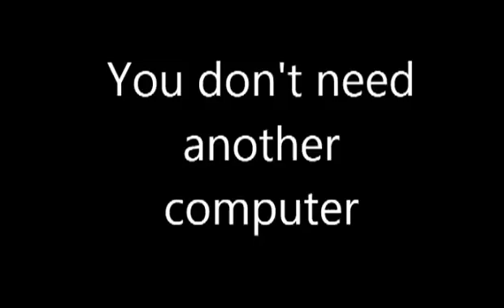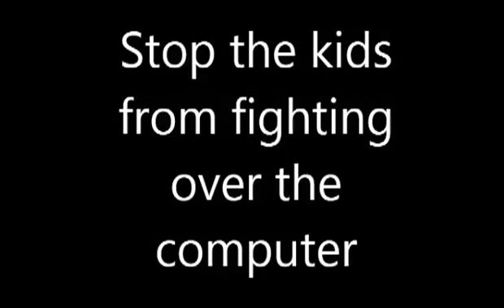Play co-op games using just 1 computer (SoftXpand Duo Pro)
SoftXpand Duo Pro is a software that allows 2-4 users share a single computer at the same time, for any kind of applications, including 3D-Games.
This means you can play co-op games with your friends, using the same computer!

To apply SoftXpand, just follow these steps:
1. Connect 2 monitors, keyboards and mice to your computer.
2. Create 2 user accounts on Windows, run Windows Update.
3.
4. After reboot, use the keyboard shortcus to assign keyboards and mice to each user.
5. Enjoy SoftXpand.

System Requirements:
Minimum recommended - late generation Dual-Core CPU, at least 3GB Ram.
For gaming, aim for higher-spec hardware.

Some games benefit from having a dedicated video-card per user, resulting in higher FPS rate.

If you are a Steam user, make sure to review this article first
You can use separate audio devices for both users, see how

If you have Anti-Virus or Smart-Security program running on your machine, make sure to disable it during the installation of SoftXpand.